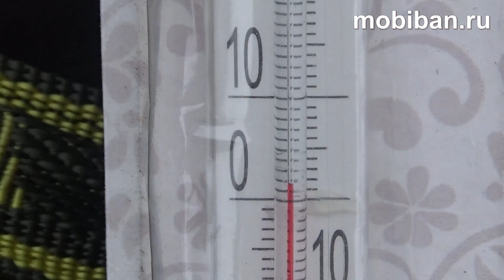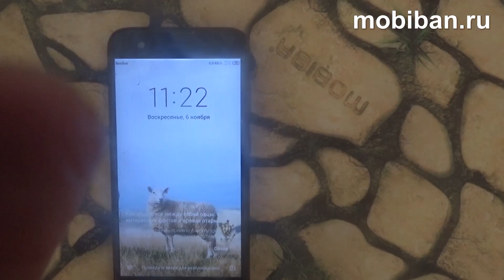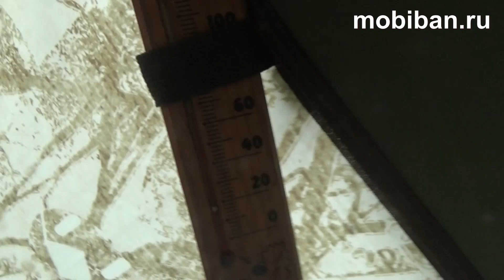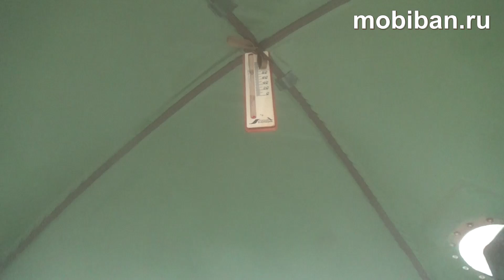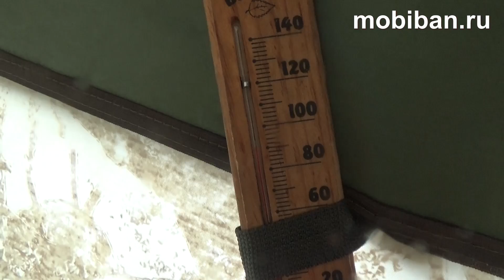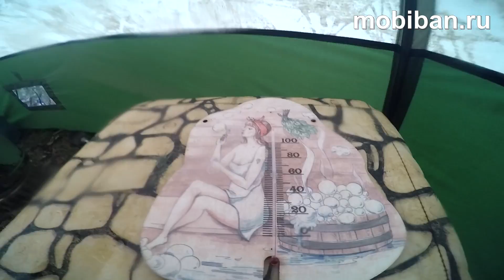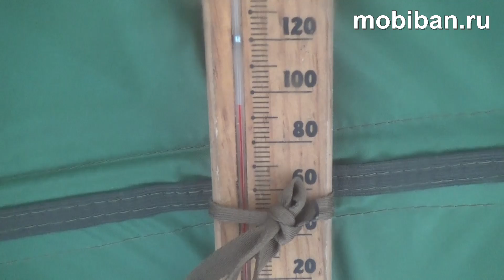Тестирование Мобиба МБ-10 + печь Жига-3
Подробный тест печи Жига-3 в палатке Мобиба МБ-10.
Печь Жига-3 из комплекта походной мобильной бани "Кайфандра" Мобиба РБ-200/К5 М3.
Печь Жига-3 можно приобрести отдельно от комплекта!

Временные измерения после полной закладки и полного залития водой бака парогенератора. Полная закладка - 7 топливных брикетов!!!

Температурные измерения на каждом из этапов до полного прогорания первой закладки и подкидывания ещё 3 брикетов после этого (примерно 50 минут после растопки).

После начала парогенерации один из термометров расклеился...

Данный тест не является руководством к тому, каким образом следует эксплуатировать печь Жига-3. Но является показательным примером того, как работает походная печь Жига-3 на одном из своих предельных режимов.

Опыт показывает, что на этапе розжига достаточно 3-4 брикетов. С последующей закладкой 2-3 брикетов через каждые 20-30 минут. Наиболее вероятно, такой режим парения подойдёт для многих при демонстрируемой в ролике осенней ноябрьской погоде.